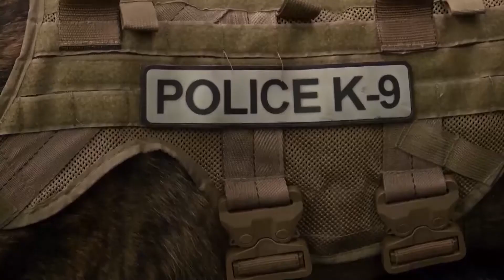Fierce, Friendly and Fuzzy: Buc and Chief Are The Newest Members of Talbot County's K9 Squad